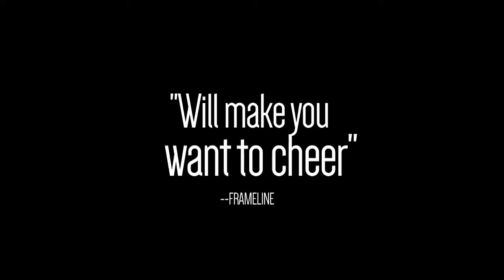Barney Frank: Compared to What Trailer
Directed by Sheila Canavan and Michael Chandler (Q&A with filmmakers after screening)

Saturday, May 30, 3:00 pm, Festival Tent, $11 in advance, $12 at the door

“Catnip to political junkies.” – Frank Scheck, The Hollywood Reporter

On the verge of his retirement, Barney Frank, the quick-witted, cantankerous, and first openly gay Congressman in the United States, reflects on his 40 years in office and the role his own homosexuality played in his campaigns for social justice. A perfect example of when the personal meets the political, this documentary reveals Barney Frank as one of the most sharp-tongued, entertaining, and lionhearted politicians of our time. With unfettered access to Frank and his husband, Jim Ready, Compared to What paints a nuanced portrait of the politician and the person, from his everyday life to his career as one of this country’s most well-known Congressmen – and everything in between. 87 min; Audience Award, San Francisco International Lesbian & Gay Festival; Official Selection, Tribeca Film Fest.